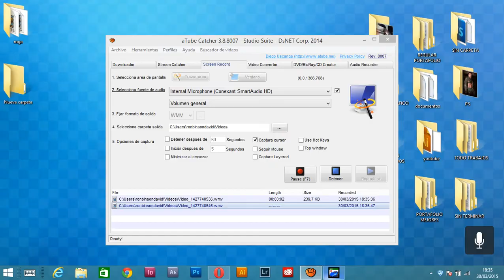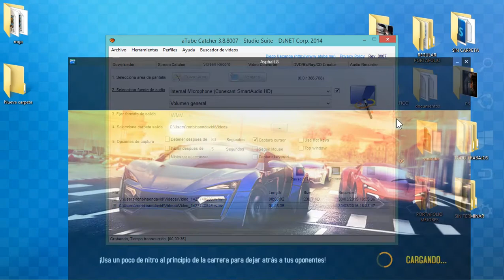increible juego de asphalt 8 VEGETTA TE RETO!!!!!!!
VEGETTA TE RETO! nivel 1